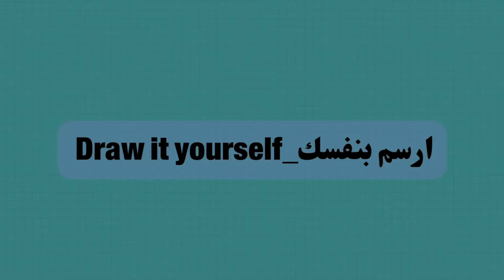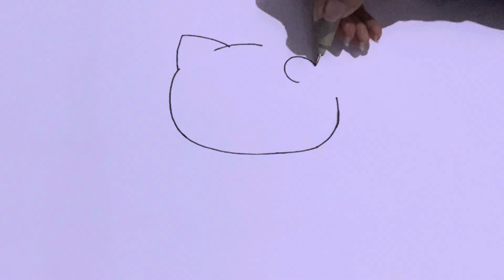how to draw hello kitty easy | how to draw for kids | how to draw cartoon characters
رسم هيلو كيتي سهل للاطفال | رسم سهل للاطفال | رسم كيوت
 رسم كيوت
رسم خطوة بخطوة
رسم هيلو كيتي
رسم hello kitty
رسم شخصيات كرتونية
رسم و تلوين
تعلم الرسم
رسم حر

How to draw cool
how to draw hello kitty easy
how to draw hello kitty on youtube

how to make hello kitty on desmos

how to make hello kitty on tinkercad

how to draw hello kitty step by step

how to draw hello kitty step by step easy

how to draw a cute hello kitty

how to draw hello kitty full body

how to make hello kitty step by step

how to draw hello kitty with love heart
how to draw hello kitty with a heart

how to draw hello kitty with wings

how to draw hello kitty with easy steps

how to make hello kitty with paper

how to make hello kitty with clay

how to make hello kitty with fondant

how to make hello kitty house with rainbow

how to make hello kitty bow with fondant

how to make hello kitty pencil box with colgate box

how to draw hello kitty as a human

how to draw hello kitty face